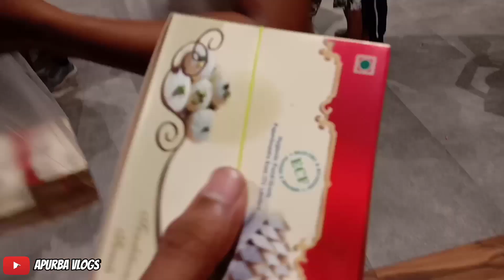New Superbike Delivery😍 @KongkonTalukdarVlog With @MrinalKalita | Kawasaki Z900 | Delivery Vlog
From:- Guwahati, assam

kongkon talukdar
z900
kongkon talukdar bike
kongkon talukdar new bike
new super bike kongkon talukdar
kongkon talukdar new super bike delivery
new bike kongkon talukdar
kawasaki z900 prize
kawasaki z900
super bike kawasaki z900
new superbike delivery
superbike delivery
superbike in assam
bike delivery video
kawasaki new super bike z900
kawasaki delivery kongkon talukdar
kongkon talukdar kawasaki delivery
delivery vlog
guwahati bike showroom
bike showroom guwahati
lokhra bike showroom
bike showroom lokhra guwahati
apurba vlogs